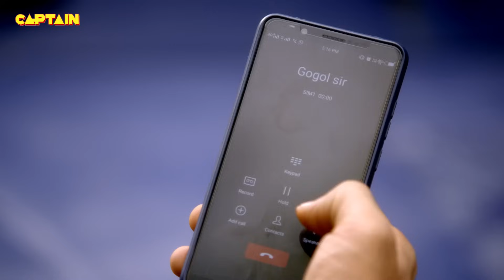इस कुर्सी में बम लगा है हम दोनों यहाँ से हिल नहीं सकते || जॉनी लीवर || पार्टनर्स भाग.187